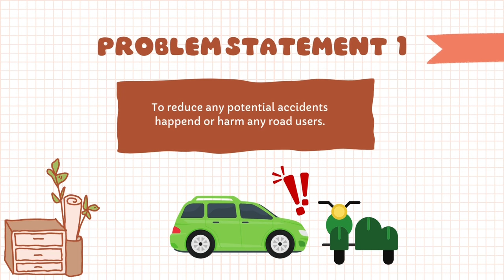IOT PROJECT [JULY 2024] | Enhanced MotorVantage by Vantagee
IOT PROJECT [JAN2024] | CENTRALIZED ORGANIZED PARKING BY COP
This IOT mini project is a requirement to complete the course ITT569 [Internet of Thing] for Computer Network students UiTM Shah Alam, Selnagor, Malaysia. This system is developed by:
	Amirah Nur Qistina Binti Mohd Nabil
	Fatin Nur Afrina Binti Arman Shah
	Nur Aqila Saffia Binti Suhardi